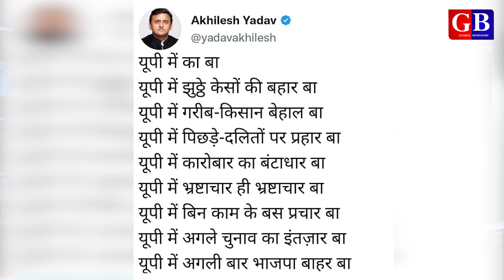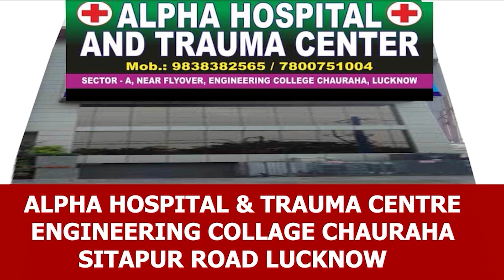Neha Singh Rathore ko UP Police ka Notice | up me ka ba | Saleem Azad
About video:
Lok singer Neha Singh Rathore received a notice from Uttar Pradesh police in connection with singing a song about Kanpur Dehat incident happened last days. Neha Singh Rathore sung, "UP me ka ba" thus UP Police gave notice and asked the answer of this notice with in 3 days. otherwise action will be taken against you. Let's know the whole story in Hindi.

About channel:
neha singh rathore reaction on notce by up police
neha singh rathore kaun hain
neha singh rathore news